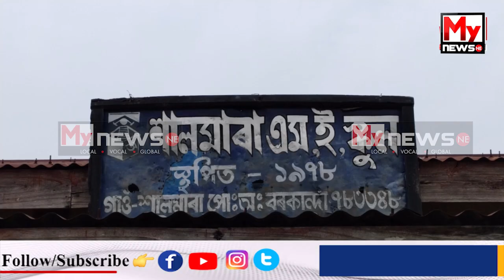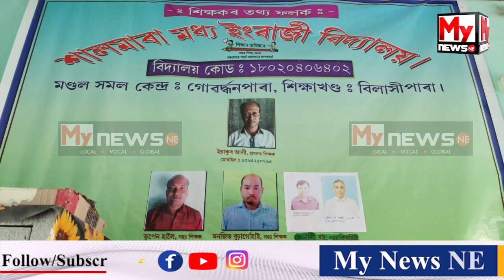🔴 বিলাসীপাৰাৰ এখন মধ্য ইংৰাজী বিদ্যালয়ৰ পয়ালগা ছবি!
My News NE:  🔴 বিলাসীপাৰাৰ এখন মধ্য ইংৰাজী বিদ্যালয়ৰ পয়ালগা ছবি!

🔴 বিদ্যালয়খনৰ প্ৰধান শিক্ষকৰ বিৰুদ্ধে গুৰুতৰ অভিযোগ শিক্ষাৰ্থীৰ